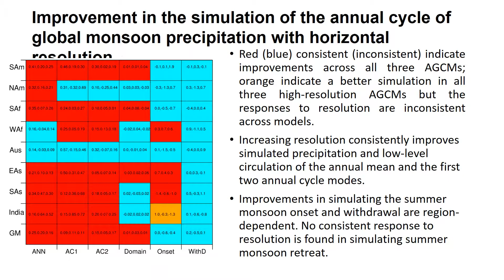Annual cycle of monsoon in high resolution AGCMs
Effect of Horizontal Resolution on the Representation of the Global Monsoon Annual Cycle in AGCMs
Lixia ZHANG*1,2, Tianjun ZHOU1, Nicholas P. KLINGAMAN3, Peili WU4, and Malcolm ROBERTS4
1LASG, Institute of Atmospheric Physics, Chinese Academy of Sciences, Beijing 100029, China
2Collaborative Innovation Center on Forecast and Evaluation of Meteorological Disasters, Nanjing University of Information Science & Technology, Nanjing 210044, China
3National Centre for Atmospheric Science and Department of Meteorology, University of Reading, Reading RG6 6BB, United Kingdom
4Met Office Hadley Centre, Exeter, EX1 3PB, United Kingdom

ABSTRACT
The sensitivity of the representation of the global monsoon annual cycle to horizontal resolution is compared in three AGCMs: the Met Office Unified Model-Global Atmosphere 3.0; the Meteorological Research Institute AGCM3; and the Global High Resolution AGCM from the Geophysical Fluid Dynamics Laboratory. For each model, we use two horizontal resolution configurations for the period 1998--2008. Increasing resolution consistently improves simulated precipitation and low-level circulation of the annual mean and the first two annual cycle modes, as measured by the pattern correlation coefficient and equitable threat score. Improvements in simulating the summer monsoon onset and withdrawal are region-dependent. No consistent response to resolution is found in simulating summer monsoon retreat. Regionally, increased resolution reduces the positive bias in simulated annual mean precipitation, the two annual-cycle modes over the West African monsoon and Northwestern Pacific monsoon. An overestimation of the solstitial mode and an underestimation of the equinoctial asymmetric mode of the East Asian monsoon are reduced in all high-resolution configurations. Systematic errors exist in lower-resolution models for simulating the onset and withdrawal of the summer monsoon. Higher resolution models consistently improve the early summer monsoon onset over East Asia and West Africa, but substantial differences exist in the responses over the Indian monsoon region, where biases differ across the three low-resolution AGCMs. This study demonstrates the importance of a multi-model comparison when examining the added value of resolution and the importance of model physical parameterizations for simulation of the Indian monsoon.